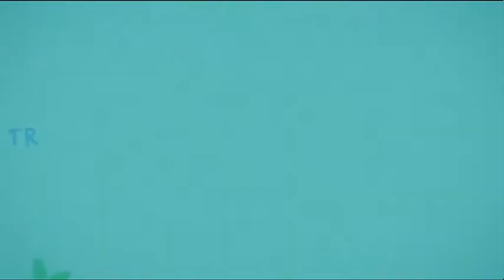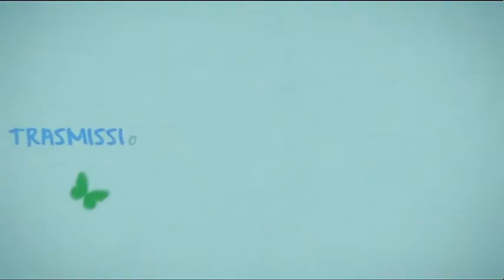W Lo Sport 3^ puntata del 12 aprile 2018